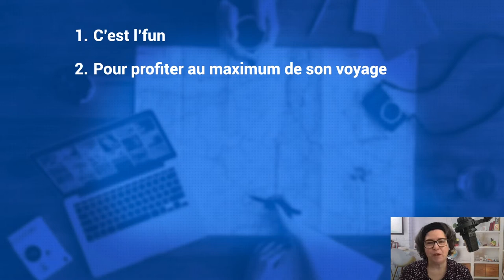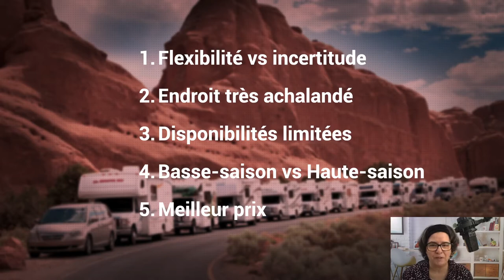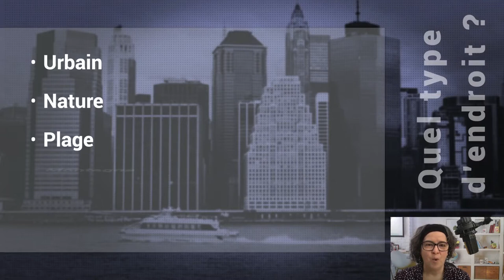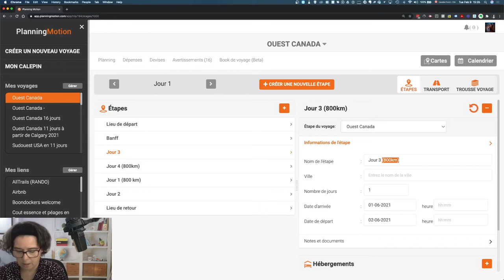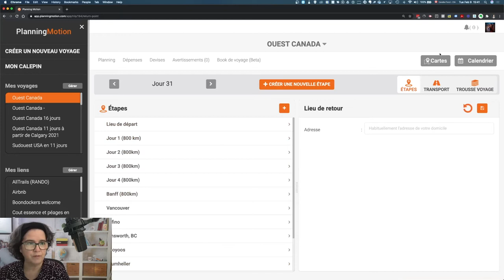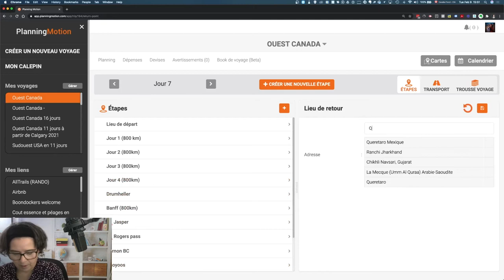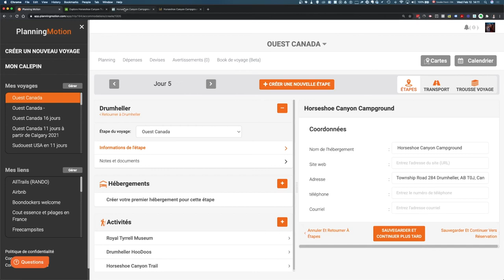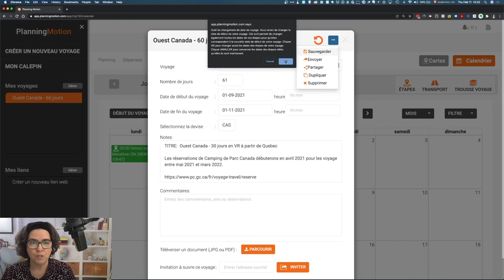Organiser soi-même son voyage ! 😀 🌎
Cette vidéo, il est question de :                                                                                                  Sommaire  ⬇︎
● Comment organiser un voyage par vous-même.
● La méthode que j'utilise pour m'assurer que je ferai le voyage dont je rêve.
● Comment construire un itinéraire cohérent (ex: dans l'ouest canadien) en utilisant l'application
   Planning Motion.
● Et enfin, tu verras pourquoi il est si important de construire un itinéraire avant de commencer à organiser quoi que ce soit pour ton voyage.

Si tu as des questions tu peux les écrire en commentaires ici, ou écrit nous directement par courriel ou Messenger.

Amicalement
Nathalie et Olivier
Sommaire de la conférence
00:00   Introduction.
00:45   Pourquoi planifier ?
04:55   Réserver ou ne pas réserver ?
08:33   Colliger et regrouper ses informations concernant un voyage.
09:47   Quand commencer à planifier un voyage ?

10:19   Comment choisir sa destination ?  (méthode : Q.Q.O.Q.C.C.P).
12:31   Qui ? (Avec qui parti ).
12:53   Quand ? : (Est-ce le bon moment ?).
13:13   Combien ? (Durée et budget).
13:41   Comment ? (Organisé ou autonome, types voyages, types de destinations).
14:59   Quoi ? (Qu'est-ce que je veux faire ?, quel type d'endroit ?).
15:54   Pourquoi ? (La raison du voyage).
16:21   Où ? (Faire le bon choix de destination ).
17:08   Valider la destination (saison, visa, situation sanitaire...+).

17:53   Préparer un Road Trip dans l’Ouest Canadien à partir de Québec en utilisant le planificateur de voyage  PLANNING MOTION.
18:24    Créer un nouveau voyage dans PLANNING MOTION
19:05    Créer une nouvelle étape dans PLANNING MOTION
20:18    Commencer un itinéraire à partir de zéro et générer une carte Google directement  à partir de PLANNING MOTION.

22:25   Utiliser le CALENDRIER de PLANNING MOTION pour structurer un itinéraire.
23:42   Placer les grandes lignes de l'itinéraire (partie 1)
24:40    Le CALEPIN (utiliser les éléments de recherche pour bâtir un itinéraire).
26:42    Placer Les étapes en ordre chronologique  dans le CALENDRIER.
27:07   Analyser l'itinéraire (1) et  apporter les premières modifications.

30:10   Faisabilité de l'itinéraire : LE TEMPS DES DÉCISIONS.🧐

31:47   Apporter les modifications après analyse et continuer à bâtir l'itinéraire.
32:00   Copier les infos de les étapes dans le CALEPIN pour les utiliser éventuellement dans un autre voyage.

32:33   Jasper et Rogers Pass  : comment et pourquoi créer des étapes sans nuitée.
36:14   Avoir une idée complète du voyage. Québec-Ouest Canadien-Québec.

36:55   C'EST MOMENT DE SE POSER LES VRAIES QUESTIONS.

38:45   Trouver les  activités et les hébergements pour l'étape Drumheller (AB).
40:05   Le site ALLTRAILS  pour trouver des randonnées à faire.
42:33   L'application CAMPENDIUM pour trouver de terrains de camping.
43:29   Ajouter un HÉBERGEMENT dans une étape.
46:00   Utiliser l'application ROME2RIO  à partir de PLANNING MOTION.

48:55   Télécharger GRATUITEMENT le voyage directement dans PLANNING MOTION.
49:19   Comment Partager de voyages entre utilisateurs de PLANNING MOTION.
50:06   Comment modifier et adapter un voyage déjà créé dans le planificateur de voyages PLANNING MOTION.

51:41  Le mot de la fin.